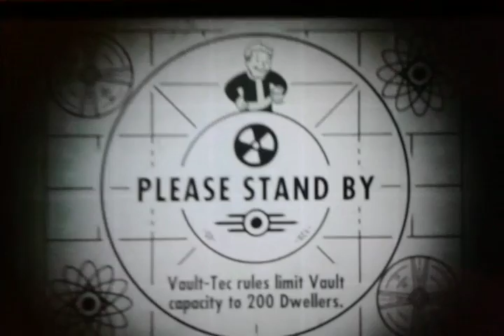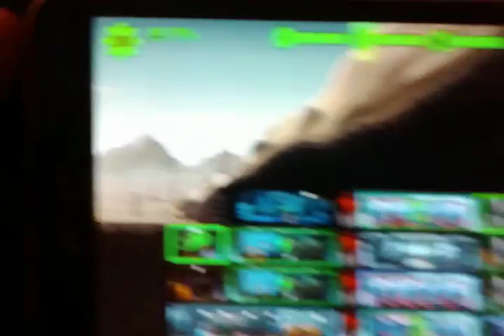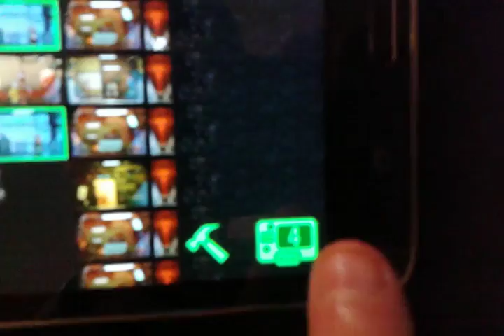Nerds First Lunchbox Opening | Nerd Plays.. Fallout Shelter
I open up my first ever lunchboxes on the YouTubes. I hope you YouTublings enjoyed!